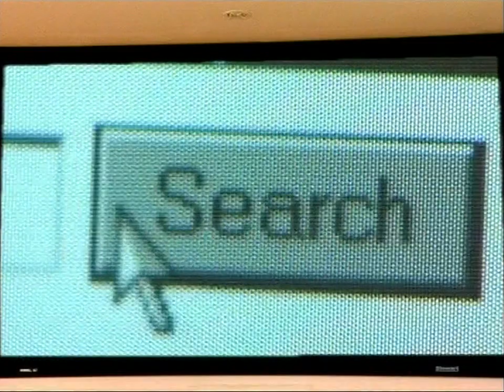GMTV Handover to STV - 31st December 2008 (New Years Eve)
New Years Eve, and Andrea Mclean bids farewell to GMTV after 11 years.

GMTV closing
GMTV Promo (Daniel Craig)
Sky
Moben
Gmtvbingo.tv
Digital switchover (Courtesy of GMTV paying homage to Charlie's Angels)
STV ident
Britain's Favourite Views opening